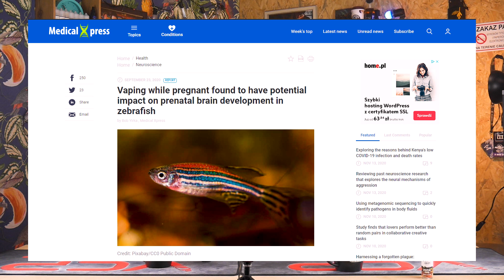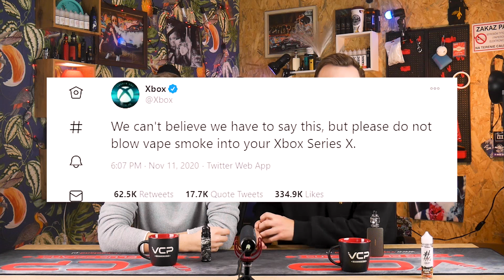WAPUJĄCE RYBKI !?!? | NOWY XBOX JEST WAPEREM? | WAPERSKIE NEWSY #8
Waperskie Newsy to około 5 minut informacji ze świata vape w oparach specyficznego humoru Kondzika i Szaby - samozwańczych specjalistów od waperki ;)
Powyższa informacja dotycząca elektronicznych papierosów, atomizerów, liquidów, baz, aromatów, pojemników zapasowych itp. prezentowana przez VCP Sp. z o.o. jest informacją handlową dla podmiotów gospodarczych zainteresowanych zakupami hurtowymi.

Materiał filmowy kierowany tylko do osób pełnoletnich.
Opinie są subiektywne i nie mają na celu promocji / reklamy elektronicznych inhalatorów nikotyny.